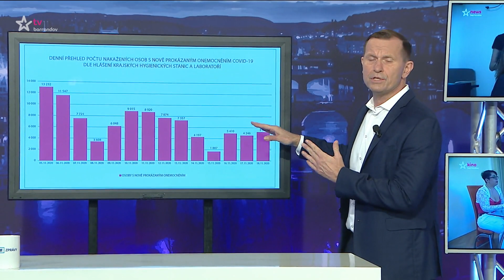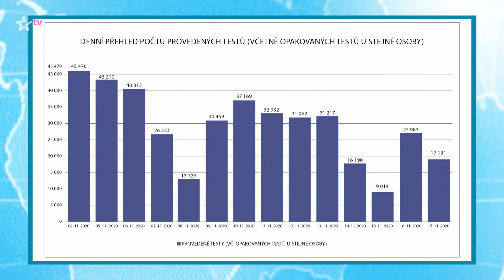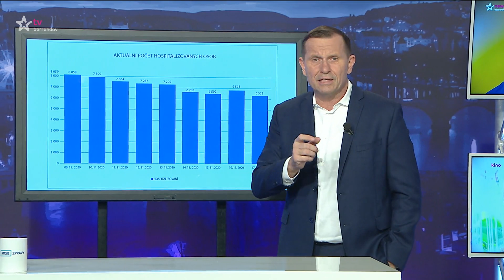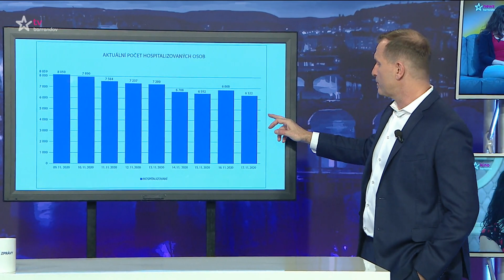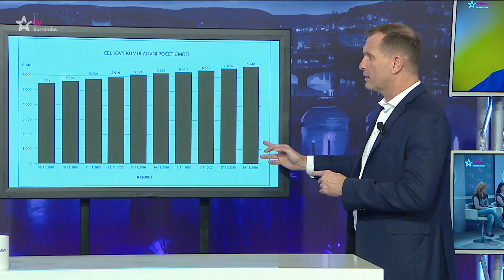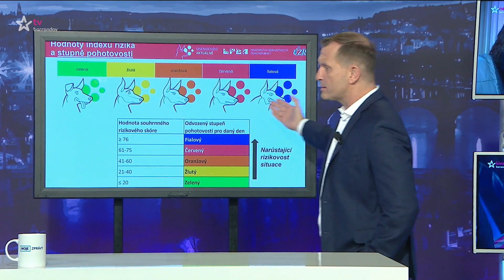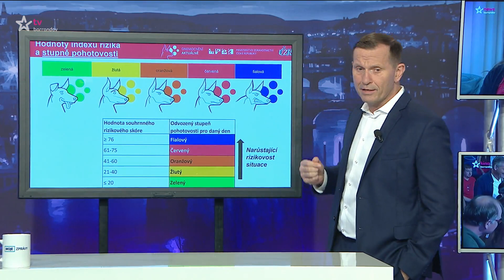MOJE ZPRÁVY - 19.11.2020